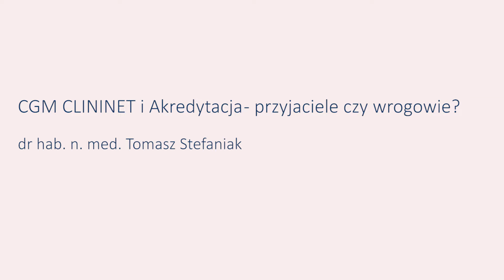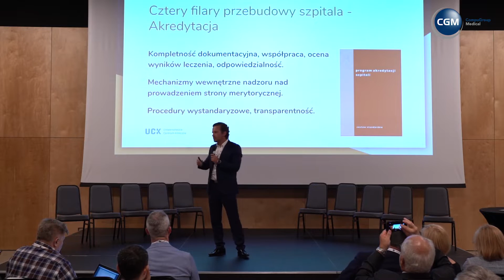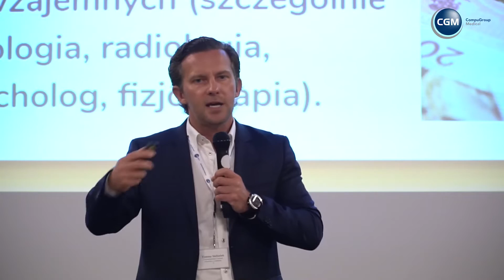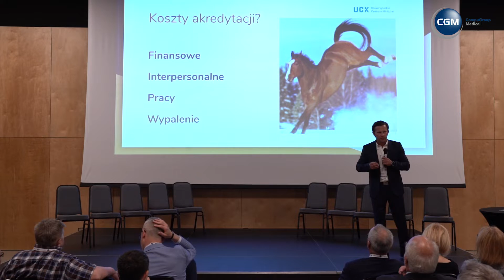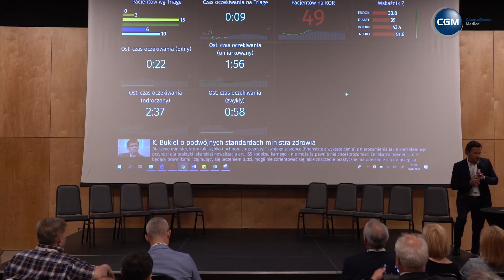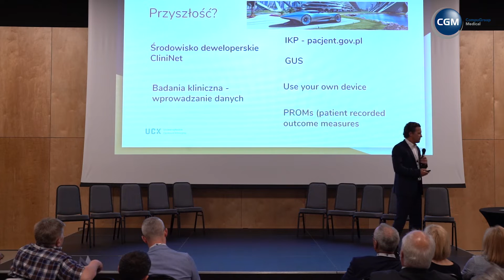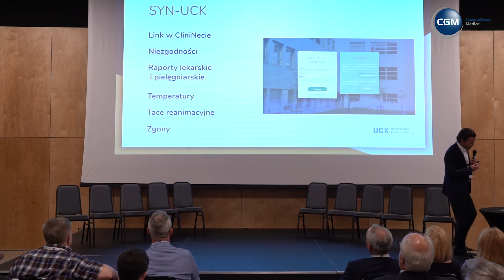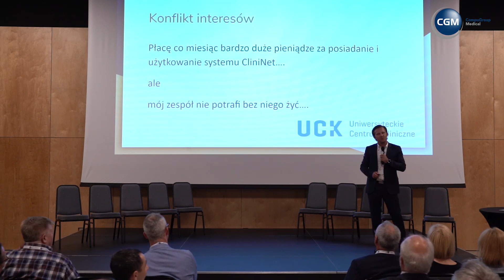V Ogólnopolski zjazd Użytkowników systemów CGM Polska, Tomasz Stefaniak - UCK w Gdańsku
CGM CLININET i Akredytacja - przyjaciele czy wrogowie?

dr hab. n. med. Tomasz Stefaniak, Dyrektor Medyczny Uniwersyteckiego Centrum Klinicznego w Gdańsku, Członek Centrum Monitorowania Jakości w Ochronie Zdrowia

Co to jest akredytacja?

Wśród zewnętrznych metod zapewnienia wysokiej jakości świadczeń akredytacja jest najszerzej sprawdzoną na świecie i najskuteczniejszą. Jej rola we współczesnych systemach zdrowotnych polega głównie na wyszukiwaniu zagadnień, które w największym stopniu wpływają na poziom świadczeń i bezpieczeństwo pacjentów. W tych obszarach tworzone są mierzalne kryteria oceny placówek opieki zdrowotnej określonego typu np. szpitali, lecznictwa otwartego, czy zakładów opieki długoterminowej, zwane standardami akredytacyjnymi. Standardy te mają charakter dynamiczny, podlegają okresowej modyfikacji, zależnie od szybkości wywoływania pożądanych efektów. Dzięki temu spełnione jest założenie akredytacji polegające na stałym stymulowaniu do osiągania poziomu optimum, jaki wyznaczają standardy akredytacyjne. Każdorazowo wymogi standardów muszą być na poziomie możliwie wysokim, a przy tym jednak realnie osiągalnym.

Najcenniejszym elementem systemu akredytacji jest to, iż pojedyncza placówka, taka jak szpital, ma możliwość dokonania samooceny poprzez porównanie się z wzorcami dobrego postępowania jakimi są, przyjęte explicite, standardy akredytacyjne. Określenie w ten sposób własnych słabych stron pozwala osobom zajmującym się jakością na poszukiwania sposobów poprawy funkcjonujących wewnątrz jednostki procesów.

Więcej na: